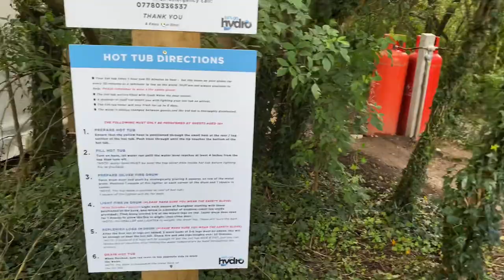GLAMPING in a FOREST DOME || Private HOT TUB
The relaxing forest dome is situated on the stunning grounds of Knockbracken Reservoir. letsgohydro has Northern Ireland’s only cable wake park.🌳🏊🌊🏊‍♂️🌳